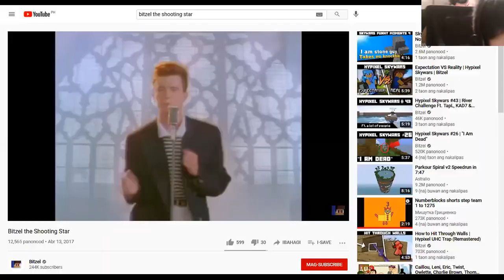BY THE NUMBERS LIST WORST EXTENDED PART 3